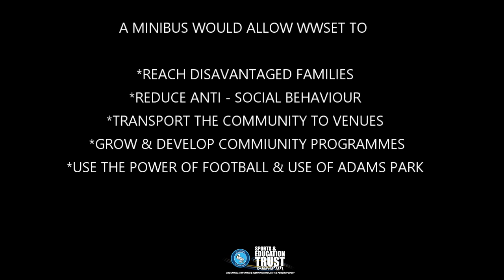WWSET NEEDS YOUR HELP!!!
Wycombe Wanderers Sports and Education Trust, the charitable arm of Wycombe Wanderers Football Club seeks to increase the number of local residents participating in health, education and social inclusion projects with the purchase of a mini-bus.